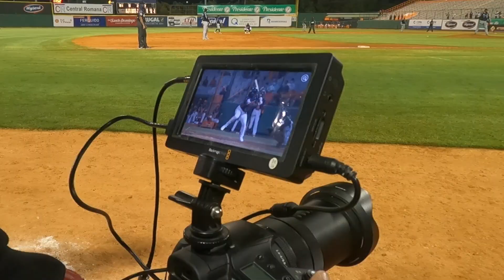Juego #13 VS Toros del Este | 第１３戦 VS トロス・デル・エステ/ドミニカ共和国ウィンターリーグ ２０２１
🇪🇸 Así Jugamos Juego #13 Contra Toros del Este!  12 de Nov 2021
Vamos arriba Gigantes del Cibao!!
Liga de Béisbol Profesional de la República Dominicana (LIDOM)!

🇺🇸  The Game #13 against Toros del Este!!

🇯🇵  ２０２１年、ドミニカ共和国のウィンターリーグの第１３戦です！ヒガンテス・デル・シバオ　対　ティグレス・デル・リセイ の試合の模様です！　コロナ禍中で、色々とありますが、健康・安全第一で生き抜きましょう！　ドミニカ共和国のプロ野球ウィンターリーグのプレシーズンがまもなく始まります！ 日本でもプレーした選手達,、そしてメジャー選手達が母国に帰って野球をしています！元楽天、ルイス・ヒメネス、元阪神、ウィリン・ロサリオ、元中日・ヤクルト、ジョーダン・アルメンゴ・ノルベルト、元巨人、フアン・フランシスコ、元楽天、ルイス・トレーロ、元楽天、カルロス・ペゲーロ　などなど。

Gigantesdelcibao LIDOM Béisbol republicadominicana ドミニカ共和国 caribe Caribbean Baseball 中南米 野球 ウィンターリーグ Toros del Este#LaRomana